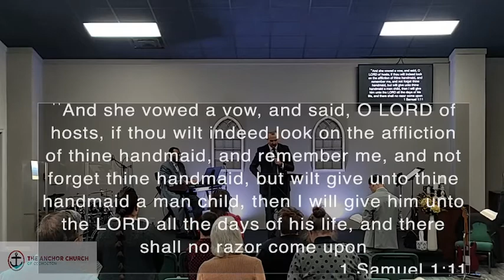How Far Are You Willing To Go?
Sunday, Feb 27
Rev Jason Rasor